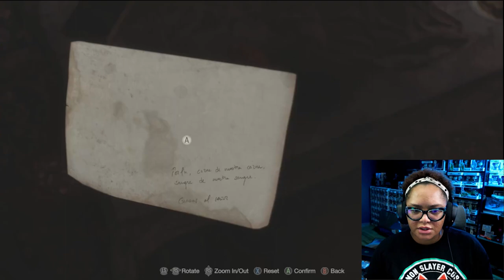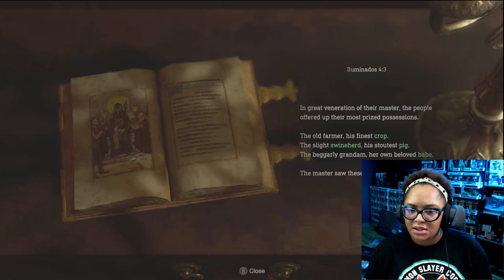RESIDENT EVIL 4 (2023) | FIRST PLAYTHROUGH | CHAPTER 2 - LET ME LIVE!!!!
T'S TIMEEEEEE! Resident Evil 4 Remake is here! Although Christopher Derrick Redfield forever has my heart, I'm super excited to jump into this game and back into the Resident Evil world! Here is my first frantic exploration of Chapter 1!